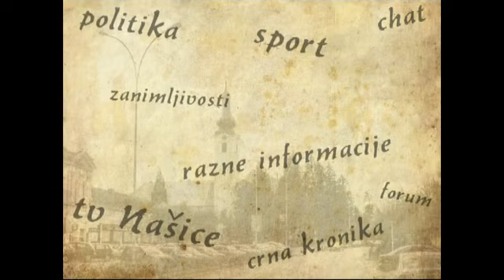Našice - 5. Paintball liga - Dan grada